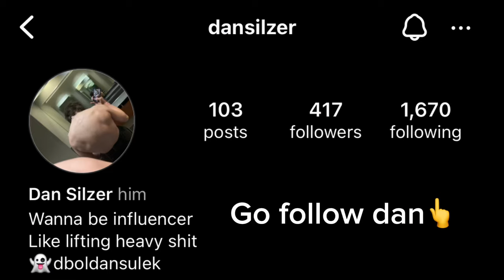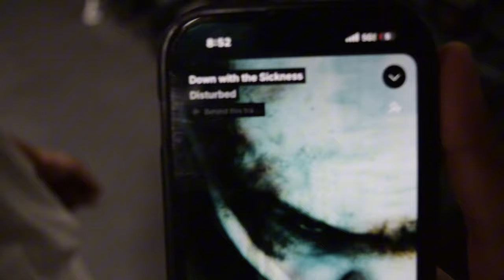Alex X Dan Sulek | Arm day | Ego lifter vs Science based lifter 🤔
come and watch me and dan sulek’s video on arms at a new gym! older type of bodybuilding gym where a lot of legends would workout.